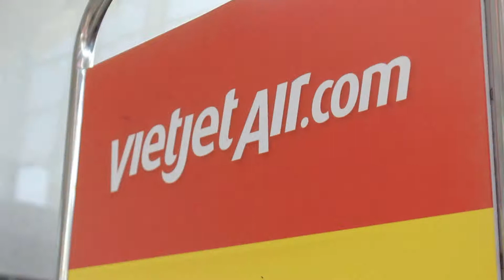SAPA Home Stay Part 1 (Vietnam Travel Vlog)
SAPA part 1 Travelling/Hiking to Mai's house!

Where is SAPA, a small town in the north mountains of Vietnam

Theme song - Earl Divinagracia

DJ QUADS
Johan Lilja